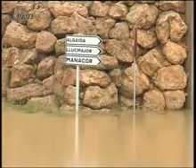Entrevista a Joan Lladó a 'Bon dia Balears'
Entrevista a Joan Lladó, pressident d'Esquerra-Illes, al programa 'Bon dia Balears', d'IB3 (30/09/09)